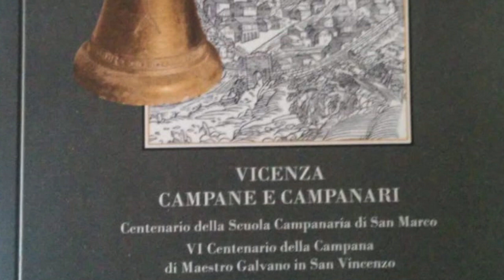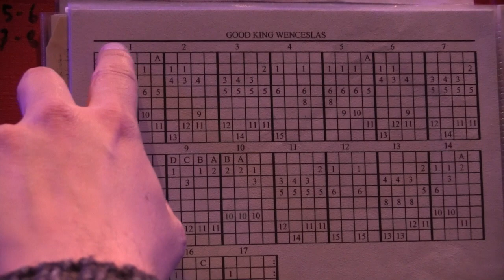Il gruppo campanelli della Scuola di S. Marco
La Scuola Campanaria di San Marco festeggia il centenario, fu fondata nel 1918 e da allora mantiene viva la tradizione della campana. Livio Zambotto, direttore del gruppo Campanelli a mano della Scuola di S. Marco, che suona da 22 anni e che ha dato vita a un gruppo “giovani” campanelli, ci porta alla scoperta di questo strumento anglosassone, suggestivo in ogni tempo e luogo.